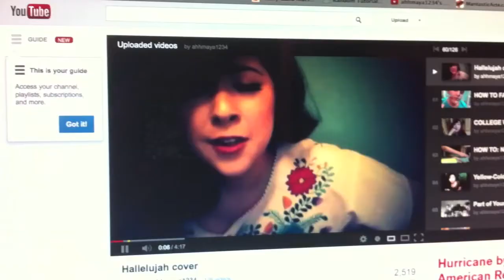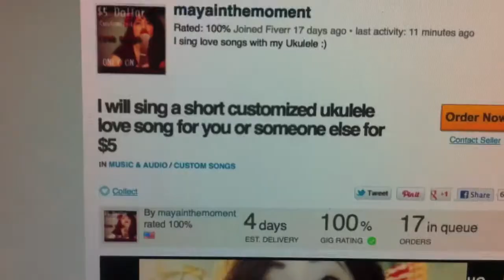Love Songs for a Year - The End!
I'm ending my Love Songs for a Year series by selling $5 customized love songs just for you! Check out this video for more details Love you guys, thanks for following me on this journey!